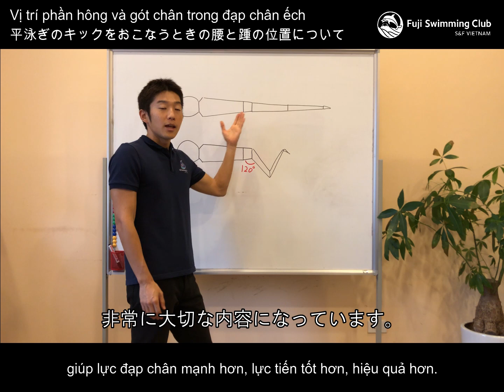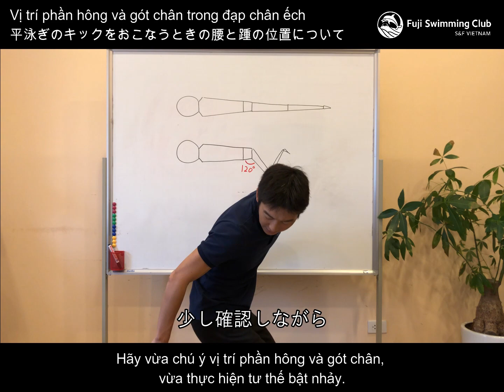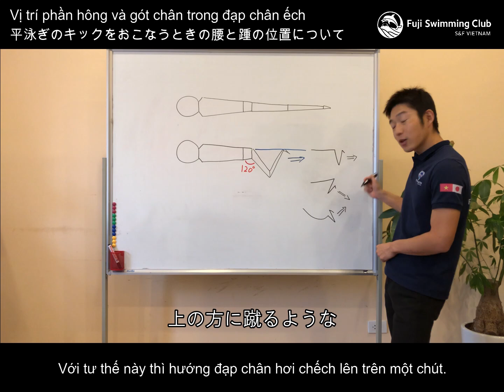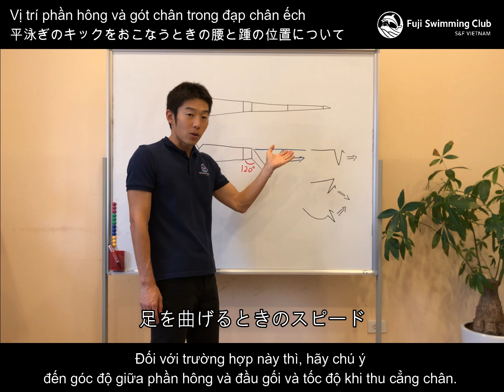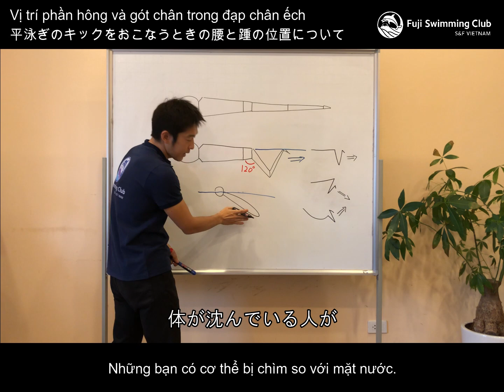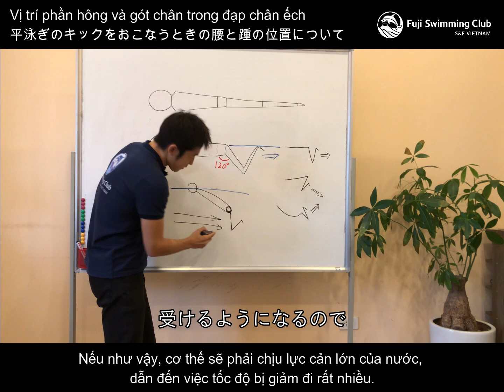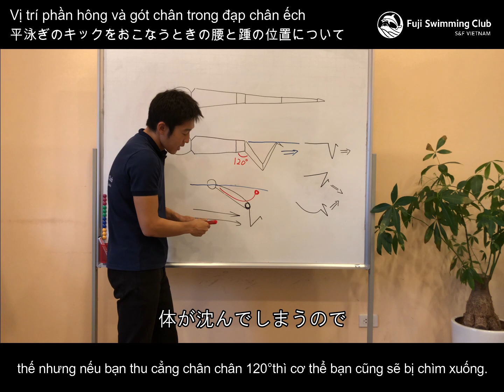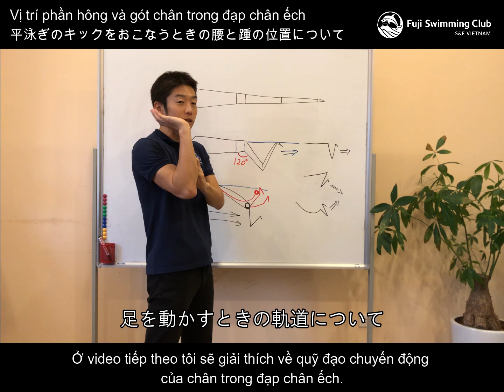【đạp chân ếch③】Vị trí phần hông và gót chân trong đạp chân ếch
Để nâng cao kỹ thuật đạp chân trong bơi ếch, video lần này, tôi sẽ giải thích cho các bạn mối liên hệ về vị trí của phần hông và gót chân khi thực hiện đạp chân ếch.

Video hướng dẫn kỹ thuật bơi sẽ được update vào 18:00 thứ 5 hàng tuần.